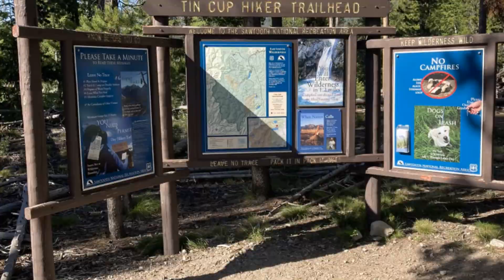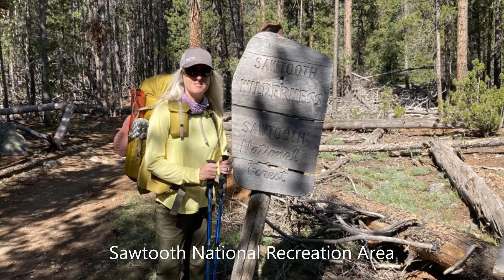Backpacking Sawtooth Mountains Idaho 2020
Alice/Toxaway Loop Counter Clockwise July 2020